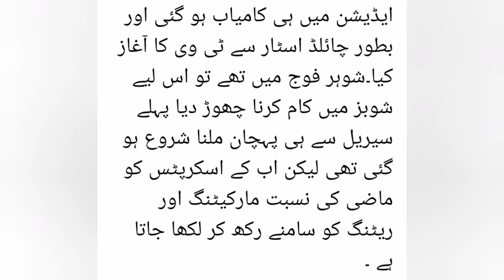Sajjad Jani Latest Interview|| Comedian Sajjad Jani Videos|| Sajjad Jani Family|pak Celebrities news